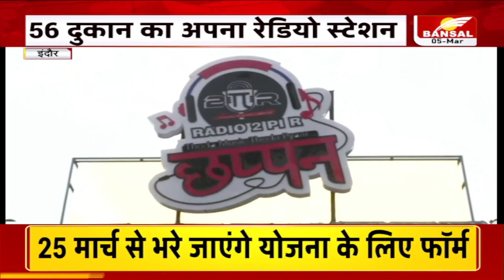स्वाद के साथ मनोरंजन भी, इंदौर के 56 दुकान का अपना रेडियो स्टेशन